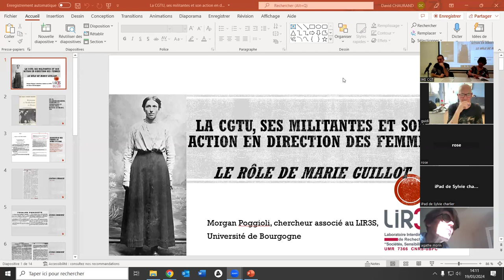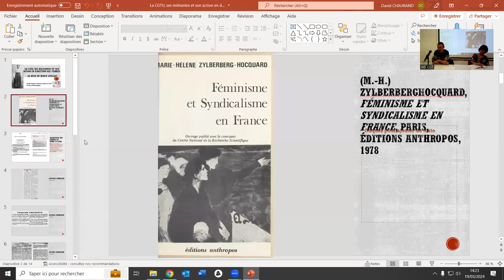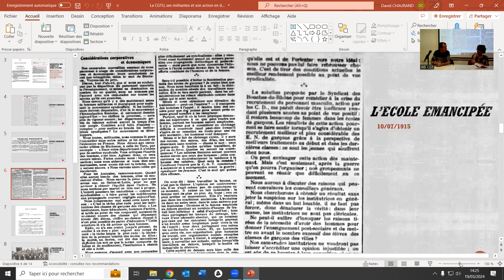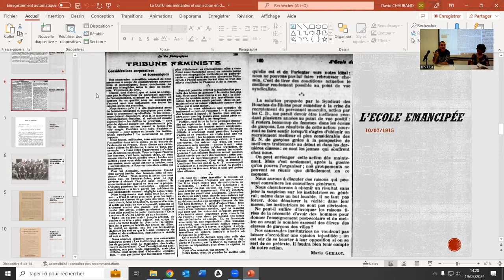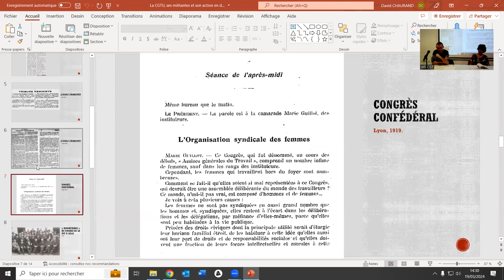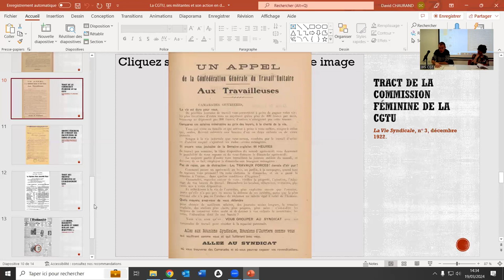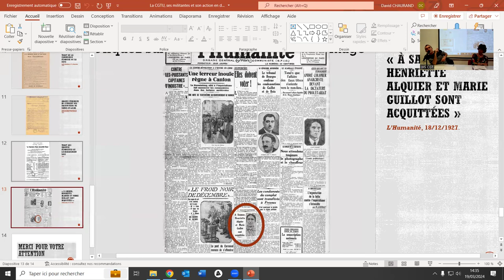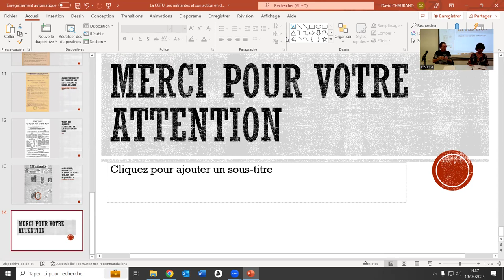Histoire de la CGTU. La CGTU, ses militantes, son action en direction des femmes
Cette nouvelle séance du séminaire "Histoire de la CGTU" a eu lieu le mardi 19 mars prochain à 14h (siège de la CGT et visio).

Elle a réuni Maryse Dumas, IHS CGT et Morgan Poggioli, historien, auteur du livre "Nous ne plierons pas. Marie Guillot, une institutrice féministe syndicaliste révolutionnaire qui vient de paraître" (disponible à l’IHS CGT). Avec la participation d’André Narritsens et Michel Pigenet.